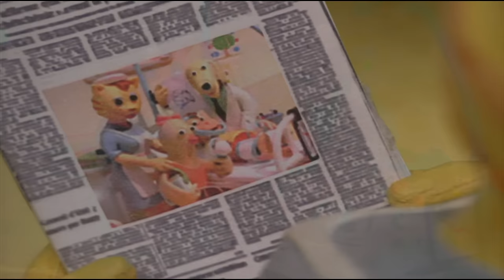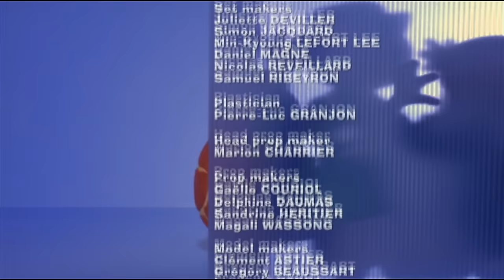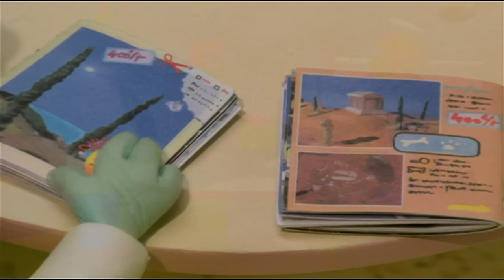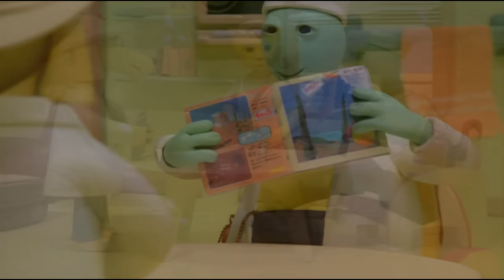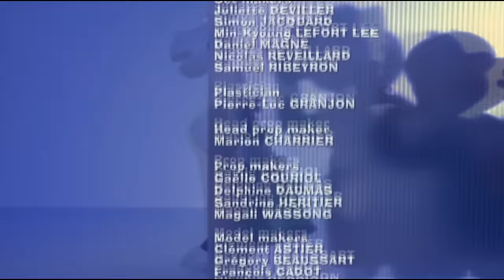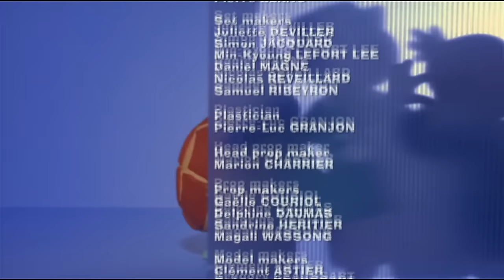1 hour of Hilltop Hospital - Compilation #1 HD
Enjoy and watch 2 hours of Hilltop Hospital on Mini TV !

Hilltop Hospital is a pre-school medical soap-opera with more bounce than a baby bunny. It’s a hit with under-five doctors and nurses everywhere, because Hilltop is a hospital run for animals by animals. The dedicated staff ought to fight like cats and dogs but they pull together to cope with the heart-rending and the hilarious. It’s all in a day’s work at Hilltop!

The series was developed to help reassure children about hospitals, illnesses and accidents. To ensure such subjects are handled with the utmost care and sensitivity, Great Ormond Street Hospital (London) was approached to provide expert guidance. Sometimes sad, sometimes happy, Hilltop is always hugely entertaining. More importantly it tells stories from a child’s perspective and aims to improve their understanding of situations which may concern them.

Hilltop Hospital is based on the books written by the critically aclaimed author, Nicholas Allan, who has a gift for tackling serious subjects in a gentle and comic way. It was first aired  on CITV, where it was a huge ratings success.